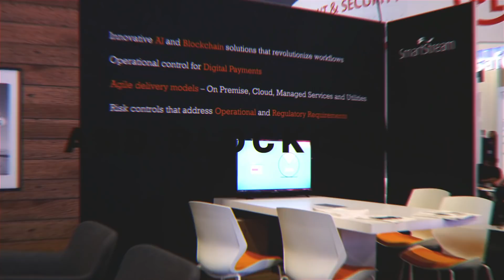ABCD's: Andreas Burner, SmartStream and Dennis Khoo, UOB on Machine Learning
In this episode of The ABCD’s Conversation, we speak to Andreas Burner, SmartStream and Dennis Khoo, UOB on applying machine learning to data flows.